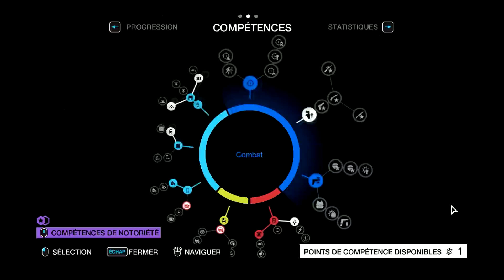Kaiizen | Let's play WatchDogs #2